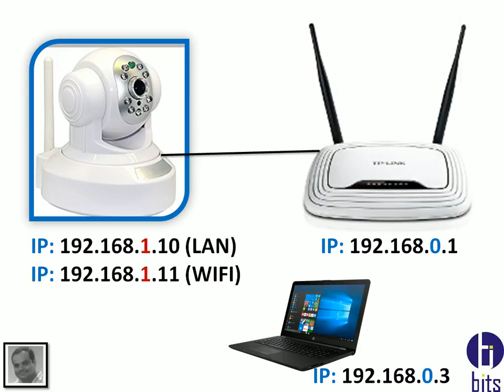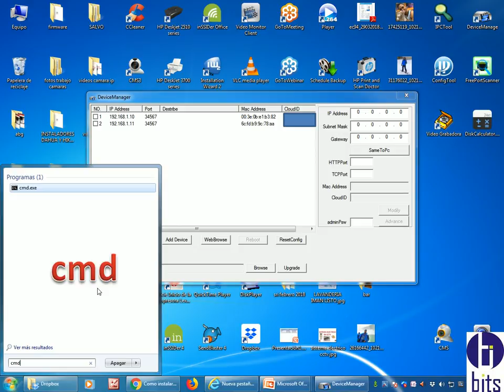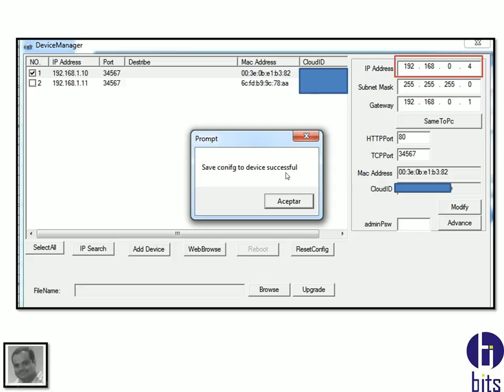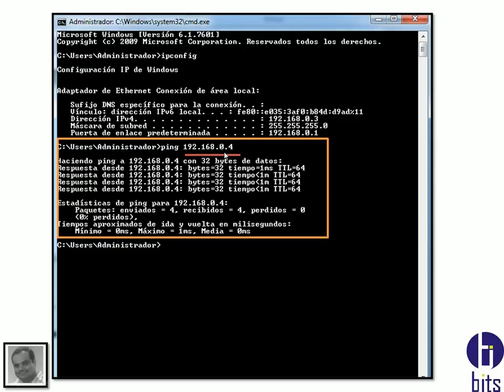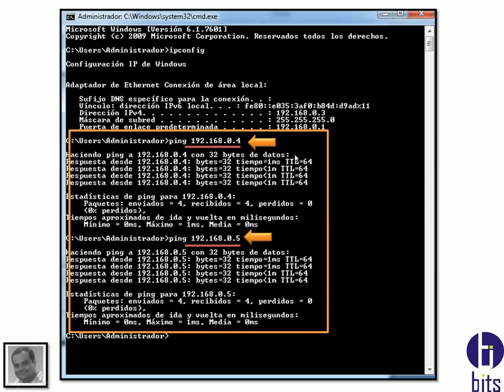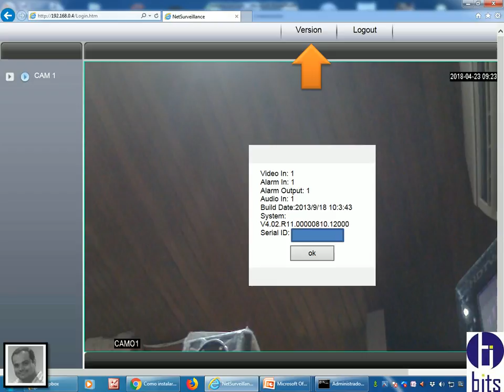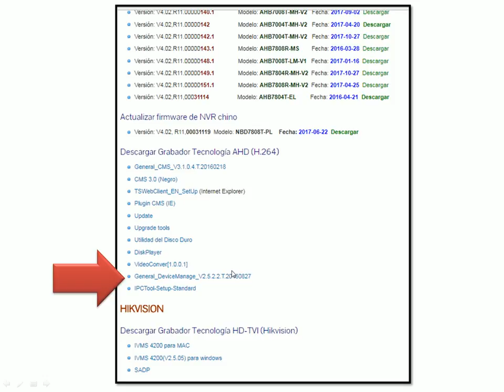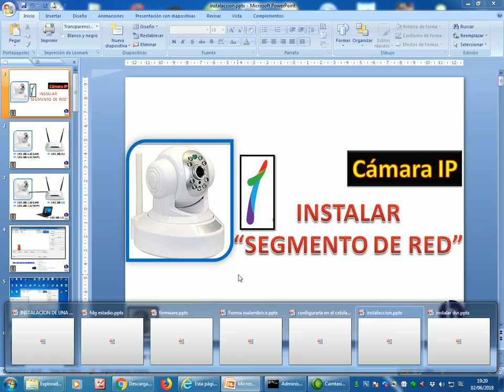camara IP Robotica - Instalación segmento de red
añadir una cámara ip robotica al mismo segmento de red del router.

Guayaquil - Ecuador